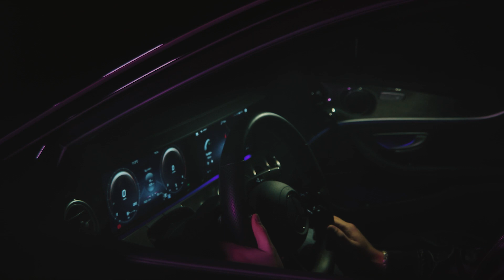Вот это песня кайф! За душу берет! Ему бы петь на ТВ! Красивый голос!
И берёшь ты опять разбег, полосой, что чернее тьмы,
Ведь недолог людской век и судьбу сами пишем мы.
Выбор есть и решать нам, полететь или камнем вниз,
Путь наверх проложи сам, а не жди от судьбы сюрприз!

Песня: Разбег - Александр Закшевский
Слова: Стефан Колочавин